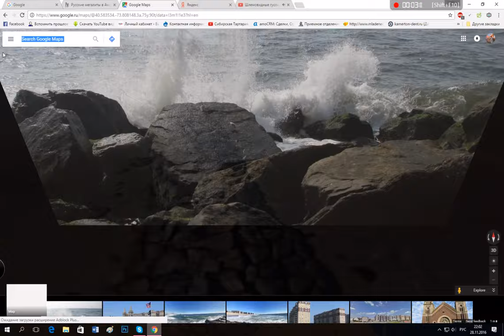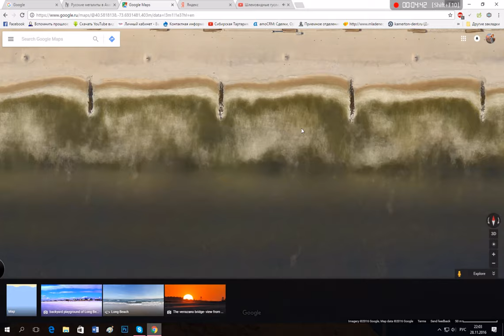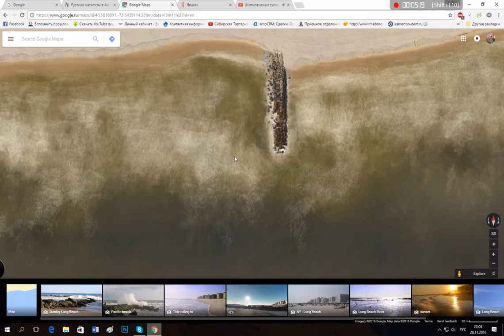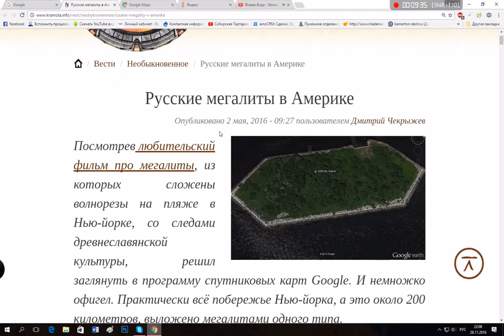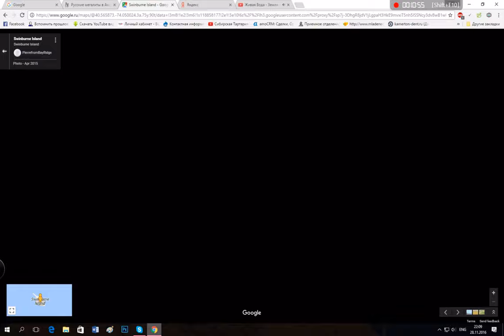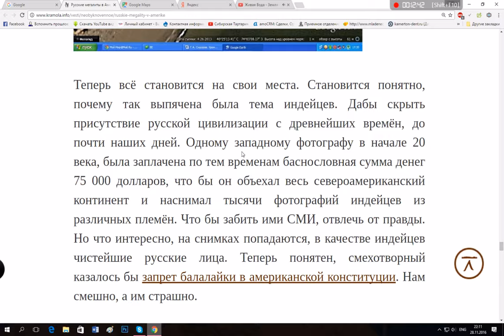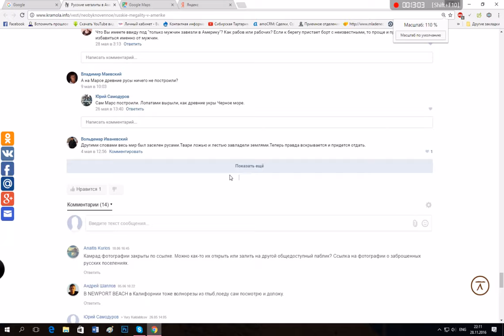Atlantis ruins in New York